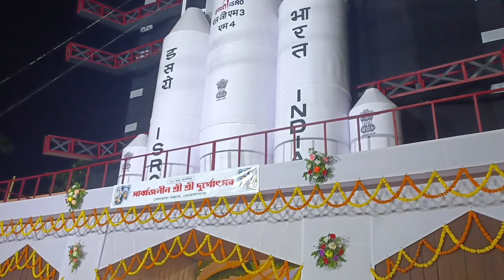Chandrayan 3 Durga pojja 2023 Lutas temple Goalpara part 2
# 2023 Goalpara durga pujja Rock#